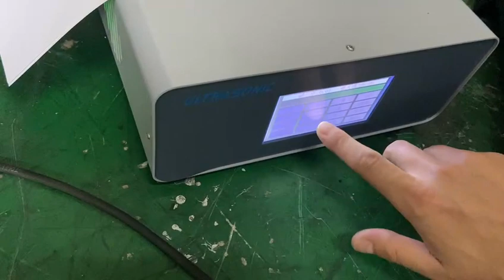How to adjust the level of the ultrasonic sonotrode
Dizo Ultrasonic is a professional plastic welding equipment researching, developing and manufacturing factory since 2007, products incldude ultrasonic welder, hot plate welder, high frequency welder and other customized industrial used welding equipment, and already provide plastic welding equipment and solutions for thousands of enterprises such as  BYD auto, Faurecia, Ford, Yanfeng, BYD auto, Siemens, Haier, Panasonic, etc.